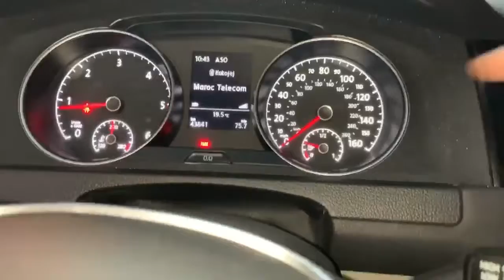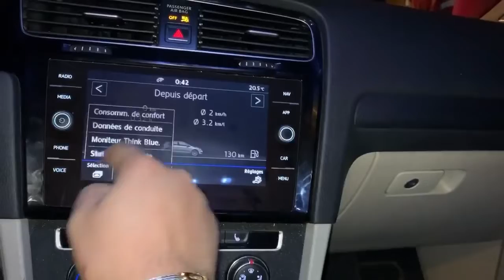Installation d’un virtual cockpit original sur une golf 7 us 2017